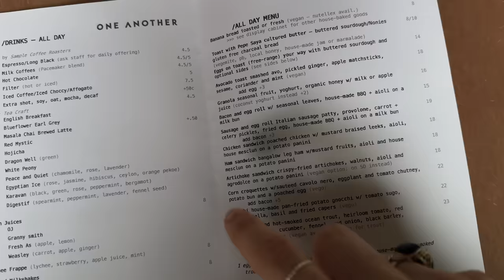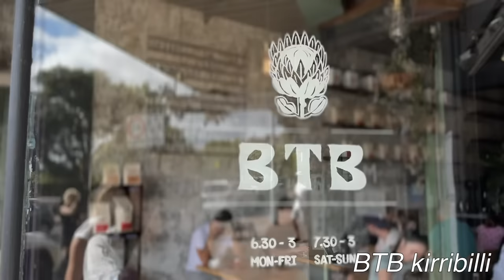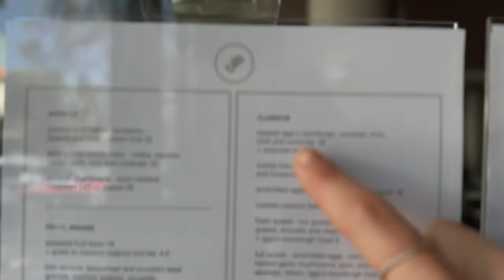test tostów z awokado w Sydney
Zapraszam na spacer po Sydney w poszukiwaniu najlepszych tostów z awokado i patentów na idealną wersję tego kultowego dania.